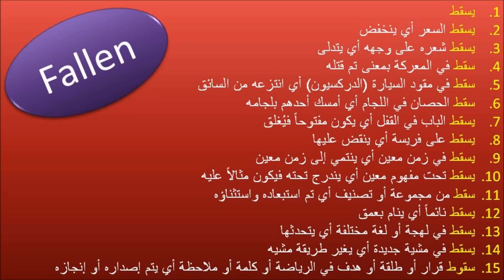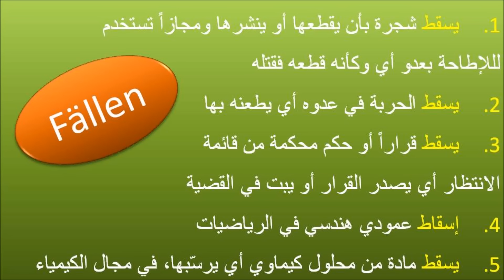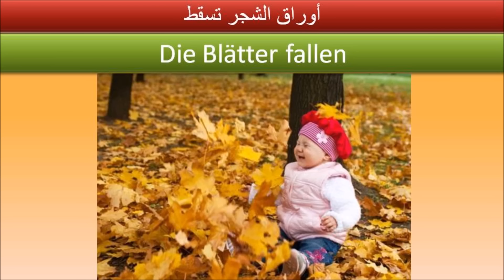تعلم الألمانية مع المخترع فراس المنير الفرق بين fallen وfällen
رابط قناتنا الدينية بلغات أجنبية:
يمكنكم متابعة منشوراتنا عن تعليم الألمانية من مستوى الصفر إلى مستوى المحترف .. وفق أسلوب جديد ابتكره المخترع فراس المنير ..

بهدف أن يصبح المقيم في النمسا أو ألمانيا أو سويسرا بعد فترة من الزمن كأنه مواطن من أهل البلد تماماً .. في لفظه وقواعده ومفرداته .. حتى لا يمارس أحد عليه التمييز العنصري ..

وفي هذه الفيديوهات يتم التركيز على اللفظ الدقيق الذي من يضيعه فقد ضيع كل تعبه في التعلم